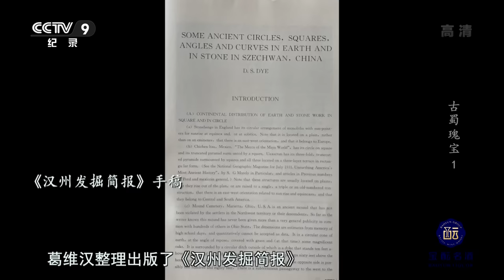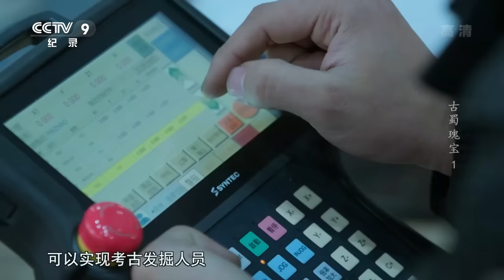《古蜀瑰宝》第1集 神秘的三星堆遗址埋藏着哪些秘密？解密古蜀文明的前世今生！【CCTV纪录】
本期内容：上世纪三十年代，偶然发现的三星堆遗址，开启了古蜀文明的探寻之路。古蜀文明罕见独特的器物，见证了中华文明的起源，在中华文明起源的进程中，一件件古蜀瑰宝的背后，隐藏着许许多多不为人知的故事。

■□节目简介■□
纪录片《古蜀瑰宝》以三星堆为原点，将目光转向马家窑遗址、良渚遗址、石家河遗址等更广阔的远方，带你了解古蜀文明的演进。